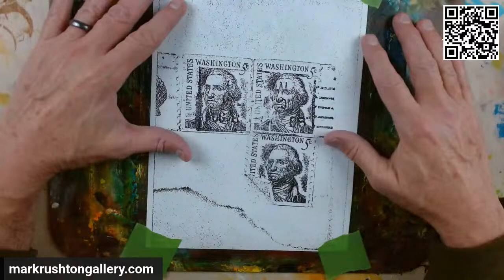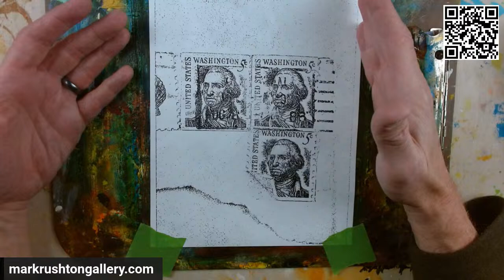George Washington Cancelled Stamp Painting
Mark Rushton livestreaming on Thursday, November 23, 2023 to YouTube, Twitch, and Twitter.